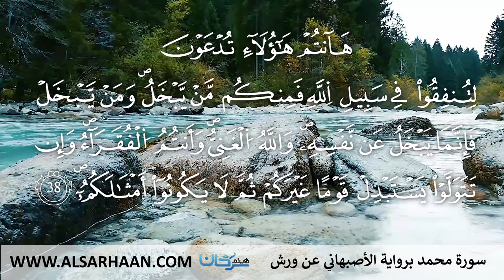47 سورة محمد برواية الأصبهاني عن ورش